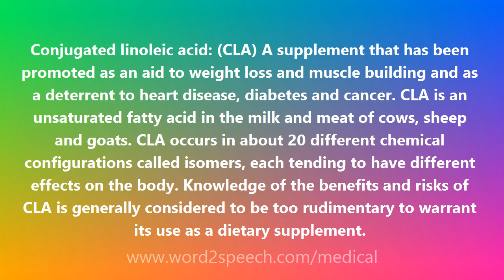Conjugated linoleic acid - Medical Definition and Pronunciation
Title: Conjugated linoleic acid

Conjugated linoleic acid: (CLA) A supplement that has been promoted as an aid to weight loss and muscle building and as a deterrent to heart disease, diabetes and cancer. CLA is an unsaturated fatty acid in the milk and meat of cows, sheep and goats. CLA occurs in about 20 different chemical configurations called isomers, each tending to have different effects on the body. Knowledge of the benefits and risks of CLA is generally considered to be too rudimentary to warrant its use as a dietary supplement.